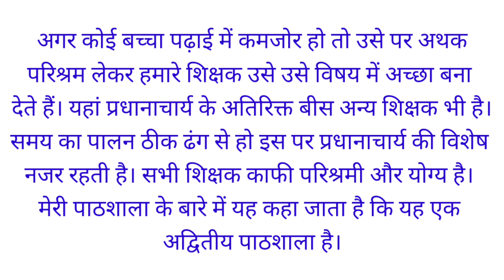हिंदी निबंध मेरी पाठशाला/composition in Hindi my school 🏫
हिंदी निबंध मेरी पाठशाला
निबंध हिंदी मेरी पाठशाला
मेरी पाठशाला हिंदी निबंध
मेरी पाठशाला निबंध हिंदी
Hindi nibandh meri pathshala 7th standard
nibandh Hindi meri pathshala 8th standard
meri pathshala Hindi nibandh 6th standard
meri pathshala nibandh Hindi 5th standard
Hindi nibandh meri pathshala
nibandh Hindi meri pathshala
meri pathshala Hindi nibandh
meri pathshala nibandh Hindi
composition in Hindi my school
Hindi composition my school
my school Hindi composition
my school composition in Hindi